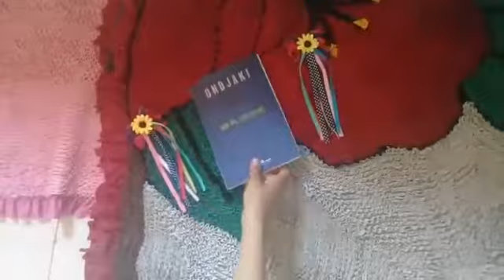Bom dia Camaradas Ondjaki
Uma Luanda dos anos 1980 com professores cubanos, escolas entoando hinos matinais e jovens  de classe média é o cenário de Bom dia, camaradas. Do universo do romance também fazem parte as lembranças dos cartões de abastecimento, as desigualdades sociais e os conflitos entre modernidade e tradição.
Através do olhar lírico de um garoto, o leitor é levado a uma Angola que acabou de se tornar independente e é obrigada a repensar as regras sociais e a questionar as causas da desigualdade. Ondjaki nos conduz aos pequenos acontecimentos do cotidiano que mostram como é preciso mais que um decreto para que as mudanças de fato aconteçam.
Assim como em outros livros de Ondjaki, o mundo dos jovens e a descoberta da vida adulta e seus conflitos são retratados sem o tom irritadiço das militâncias nem a condescendência do lirismo excessivo. E Bom dia, camaradas é daqueles romances que atravessa as idades e pode ser lido tanto pelo jovem quanto pelo leitor maduro.
A literatura de Ondjaki é especialmente atraente para o público brasileiro, que verá a língua portuguesa ganhar outros contornos e reconhecerá no escritor angolano muito da nossa melhor tradição literária.